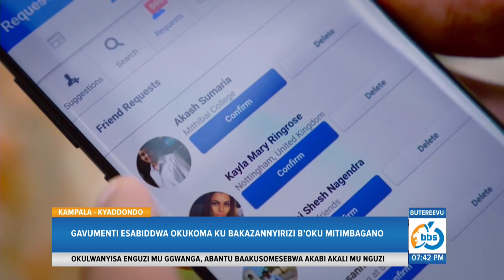Okukuuma Ekitiibwa kya Bannamawulire, Gavumenti Esabiddwa Okukoma ku Bakazannyirizi Boku Mitimbagano